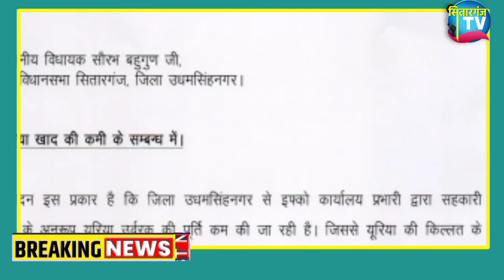Sitarganj breaking news